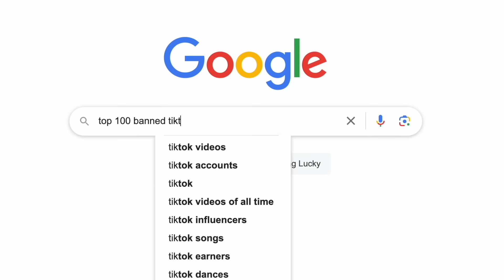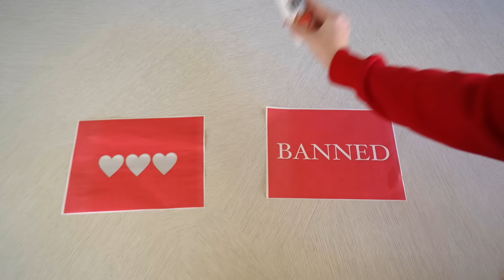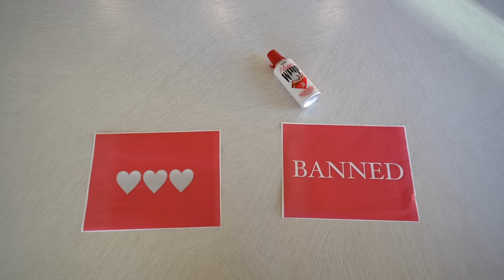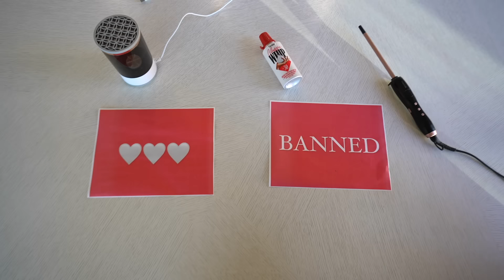i BOUGHT 100 BANNED TiKTOK Beauty Products!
We were absolutely shocked by some of these items that we got on TikTok Shop! Which item would you ban!?